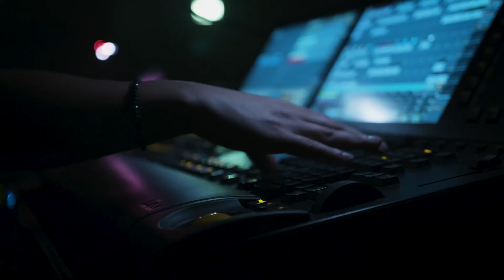Malik Djoudi à la Maison de la Musique de Meylan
Reportage sur la venue de Malik Djoudi à la Maison de la Musique de Meylan.
Commande de la Mairie de Meylan / Altius Prod Films